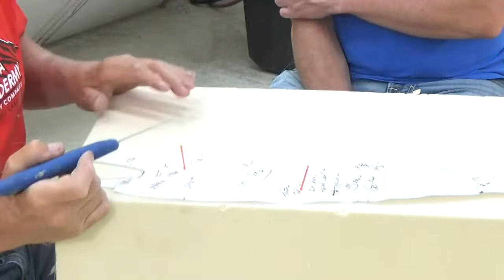Learn Taxidermy: Part 2- Mounting a Walleye from A-Z